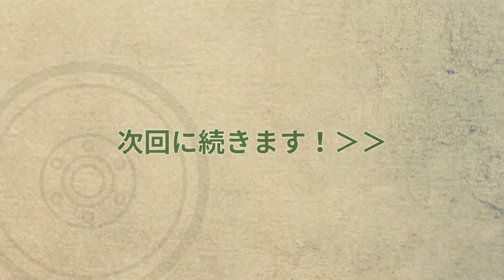プラモデル製作記 1-52伝令兵3「首の角度調整」 （戦車ジオラマを作る）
52回目は伝令兵の制作3です。
戦車長を含めて、首の角度調整を行います。
レイアウトを仮組みして、首を彫り込んでパテで埋めます。
キチンと目線が合ったら、取り外して削りだしました。
少し長い動画ですが、是非ご覧下さい。